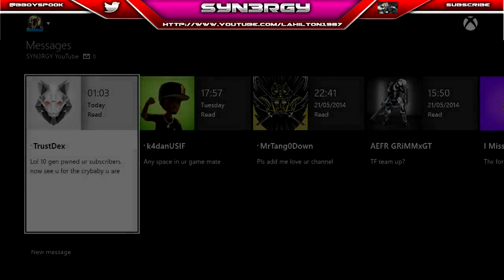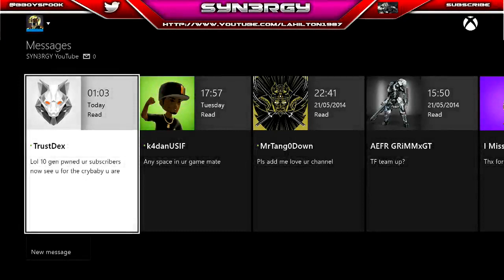Titanfall Gameplays: Gen10 & I Got Pwned & Cried?... New Intro + Banner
Hello Fellow Gamer Guys & Girls.

I'm SYN3RGY, a Solo new YouTuber to the Generation of Titanfall I will be bringing you many 'High Quality' Edited Videos Along with 'Challenge Tips' 'Tutorials' 'Record Gameplays' 'New Content Footage' And many more ! Well if you like my content then share it and sub :) It is greatly appreciated!

My goal is to help gamers who are new tot titanfall or struggle with there gameplays and help them to improve the way they play so they are able to own just as much as playing solo can be a difficult task.

TITLE
TITLE
TITLE

My Twitter: @Bboyspook for daily video upload notifications.

-NO LAG VIDEOS-

Competetive Gameplays Included also !

THANKS! To everybody who supports my channel!

Peace,

SYN3RGY YouTube

Introduction Music: Copywright Of Evanescence - Bring Me To Life - I do not personally own this song it has been used for effect purposes only.